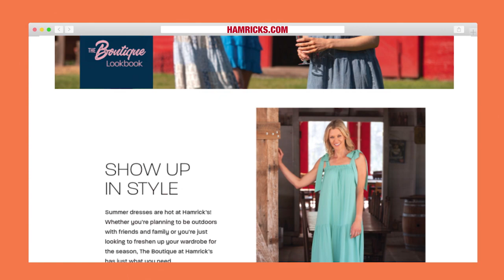The Boutique @HamricksRetail (Air Dates 5/17/23 - 5/20/23)